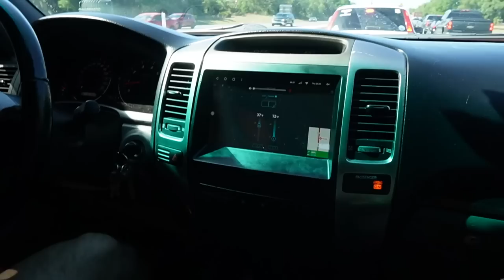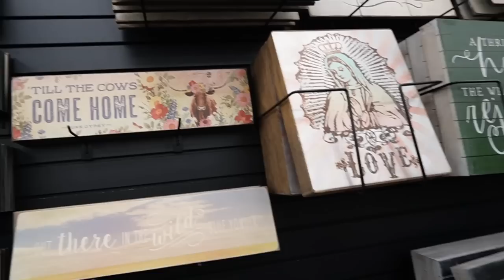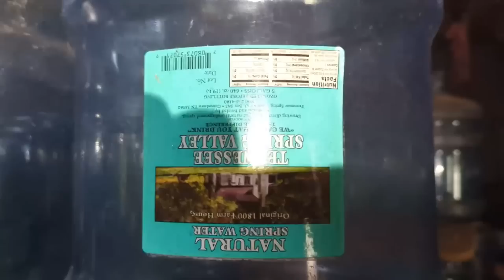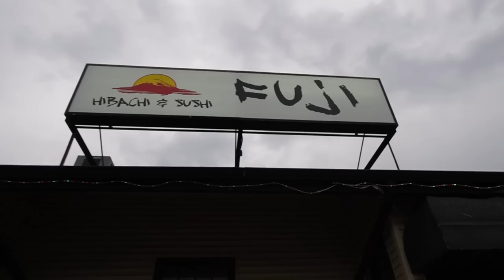Llegamos a Tennessee.. Entramos A Una Casa Fantasma.. Todo Por $0.25 En Esta Tienda